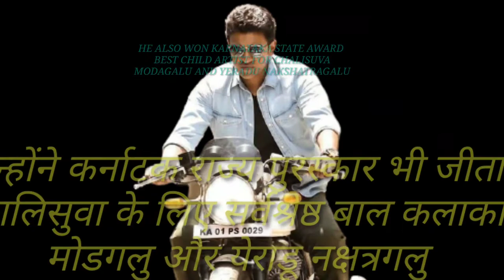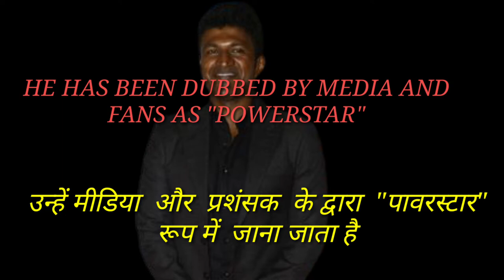BIOGRAPHY OF PUNEETH RAJKUMAR । पुनीत राजकुमार की कहानी। ABOUT PUNEETH RAJKUMAR। PUNEETH।